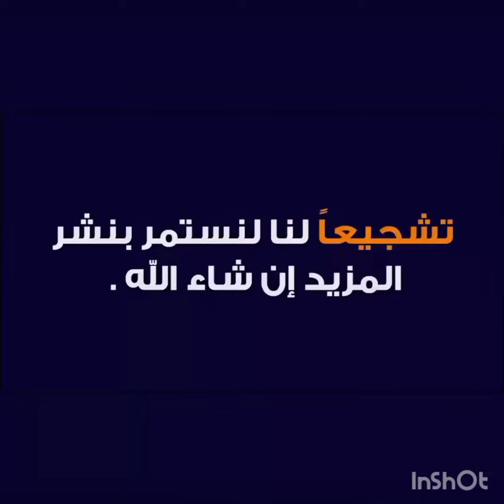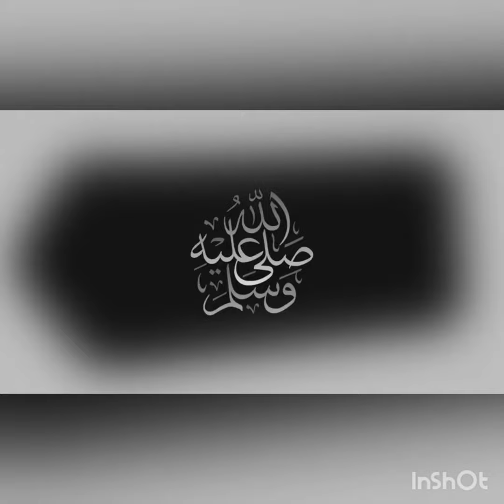بث مباشر مباراة الرجاء الرياضي و حوريا اليوم